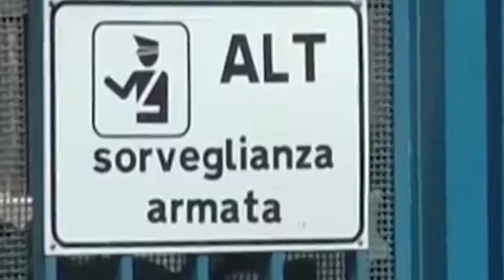Augusta. Aggressione al carcere, detenuto picchia agente penitenziaro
Ennesimo caso di aggressione nel carcere megarese, dove un detenuto senza nessuno motivo apparente ha picchiato un agente della polizia penitenziaria nel reparto di isolamento, lo afferma la segreteria provinciale del Sippe, il sindacato del personale penitenziario, la vittima è stata trasportata in ospedale con la faccia gonfia. La vittima è stata prontamente soccorsa e condotta all’ospedale Muscatello.

Il sindacato penitenziaro Sippe fa appello alle autorità competenti e condanna l’ennesima aggressione verso il personale di polizia penitenziaria, sottolineando che tali episodi spesso non ricevono la dovuta attenzione mediatica.

Il Sippe peraltro critica la gestione dell’amministrazione penitenziaria, affermando che nella casa di reclusione di Augusta tutto sembra essere diventato normale e tollerabile. Il Sippe afferma di aver fatto tutto il possibile per tutelare il personale penitenziario di fronte a queste situazioni.